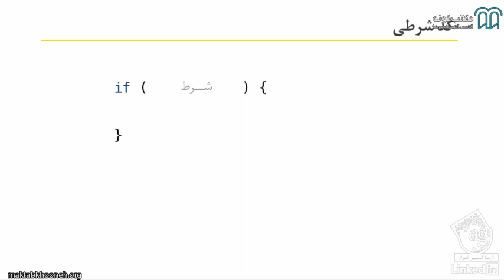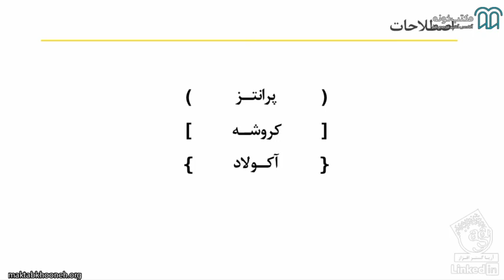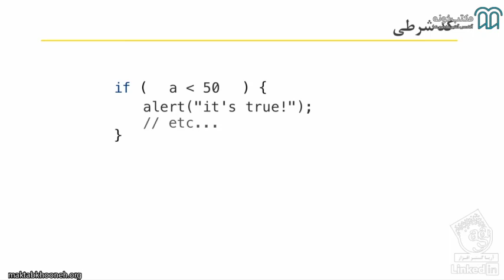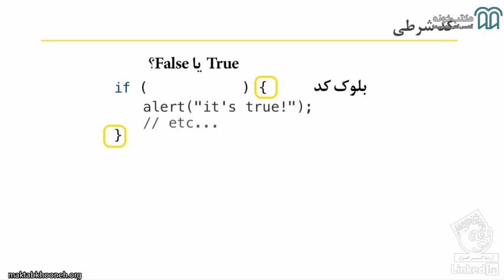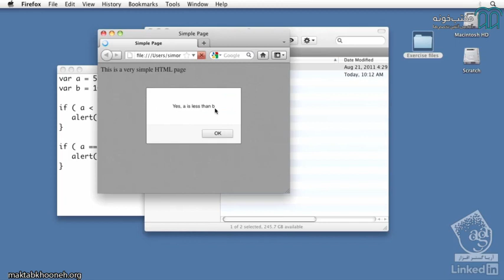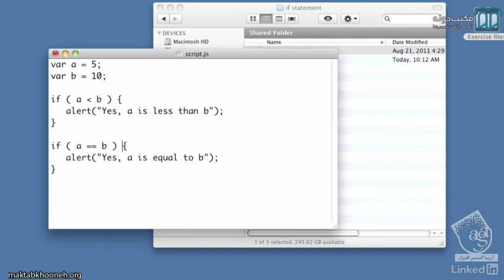آموزش مبانی برنامه نویسی قسمت ۱۸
آنچه در این دوره می‌آموزیم:
 آشنایی با مفاهیم برنامه نویسی
 آشنایی با برنامه‌های کوچک
 نحوه کار با انواع داده‌ها و تاثیر آنها بر حافظه
 آمادگی برای ورود به بازار برنامه نویسی

استاد: Simon Allardice
برگزارکننده:  انتشارات دیجیتال آریا گستر افزار

برای مشاهده  آموزش مبانی برنامه نویسی در مکتب‌خونه از طریق لینک‌ زیر وارد شوید